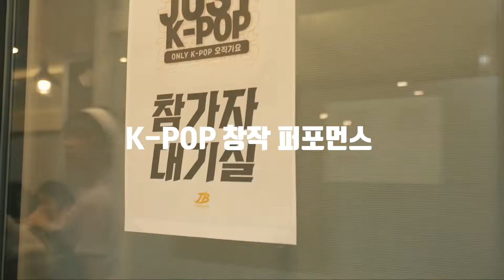[JUST K-POP] Crush(크러쉬) _ Hug Me (Feat. Gaeko(개코) / 고등부 듀엣 1위 서종한 김성윤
■JUST K-POP(오직가요)■ PERFORMANCE

청소년 초,중,고 K-POP 퍼포먼스 대회

고등부 듀엣 1위 | 서종한 김성윤

♬MUSIC | Crush(크러쉬) _ Hug Me (Feat. Gaeko(개코)

MC | Dulock  DJ | Som
JUDGE | Hans/ Eungyeol/ Tai/ Wootae/
Sbee/ K-jun/ Heady/ Moana/ Mood-dok

JB Dance&Music 채널에서 더 다양한 영상